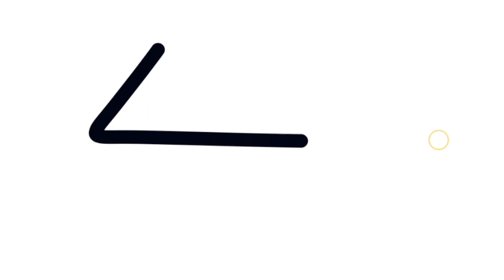Village home drawing#mehjabiartacademy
My dear friends, your warmly welcome in Mehjabi art academy ,  in this channel 1 vedeo comes  daily, if you like my VEDEOS then subscribe my channel if you want to contact me personally, you can talk to me through this given email

Drawing, Painting &
Coloring for Kids, Toddlers | Come & Draw
With Me,
painting for kids drawing for kids
for kids,